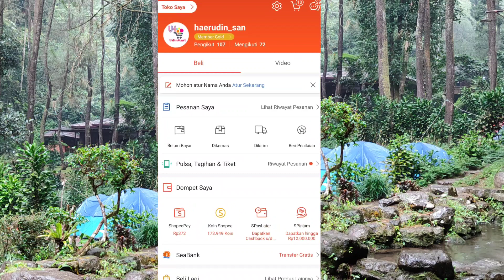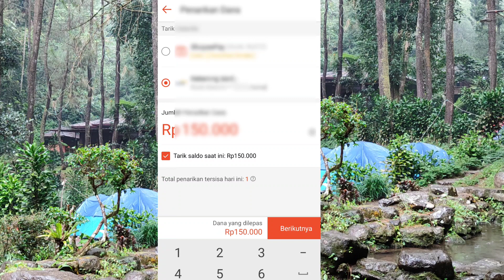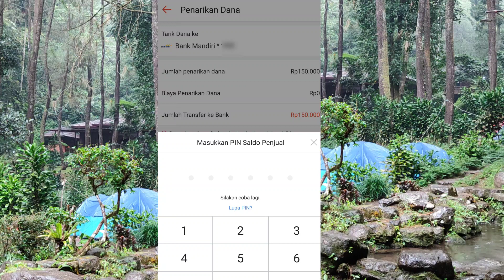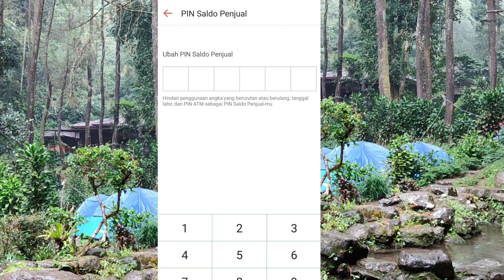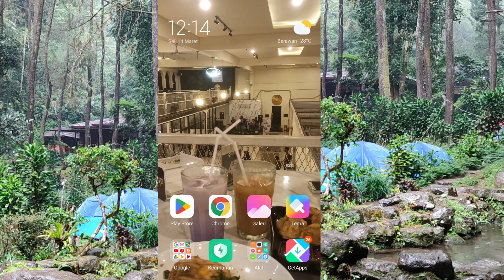Lupa Pin Shopee ???... Cara Ganti Atau Ubah Pin Saldo Penjualan Shopee Melalui WA Atau SMS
lupa pin saldo penjualan Shopee???...

ubah pin saldo penjualan Shopee melalui SMS atau WA yang simpel